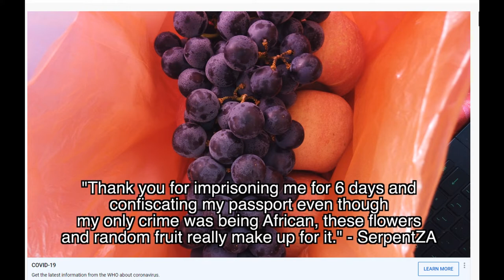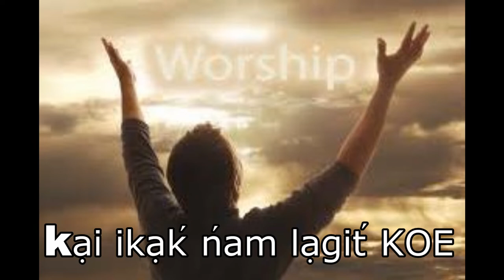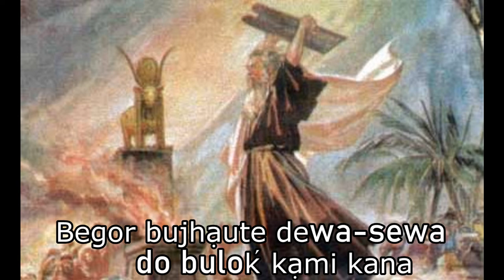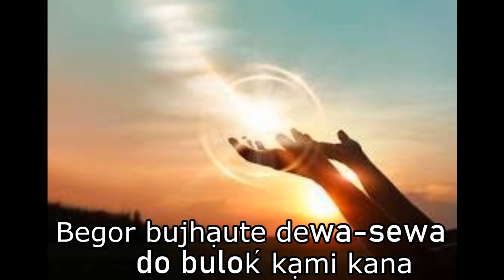Santali Literature Slant Bible perspective :kissunsdb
The audio recording is from the Book of Prophet Baruch in Santali. The main purpose is to give the message as in what way to mainstream our thought pattern even in the midst of difficulties and attacks while believing in self-power and in the power from the OTHER SELF who supports the whole universe and existence.